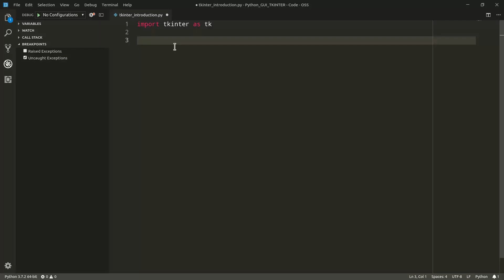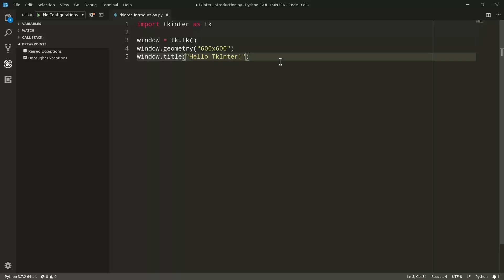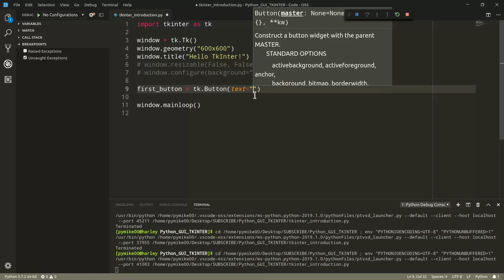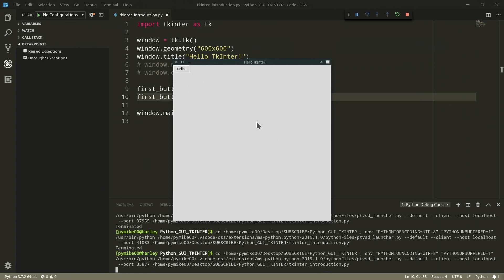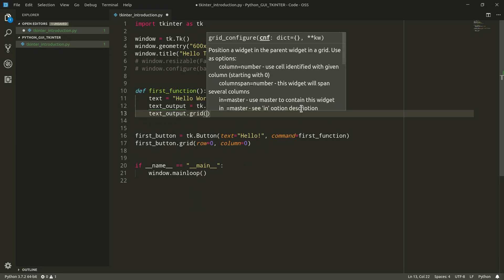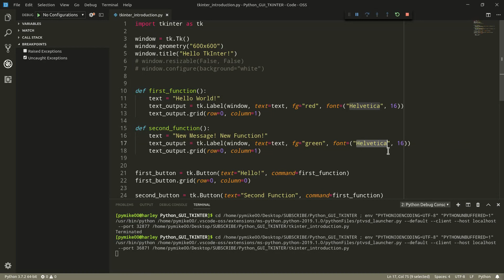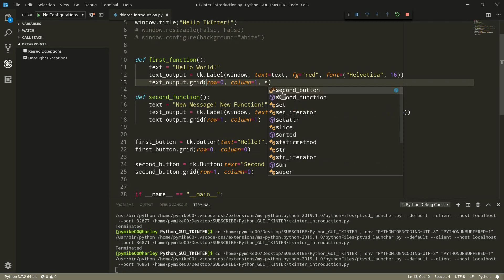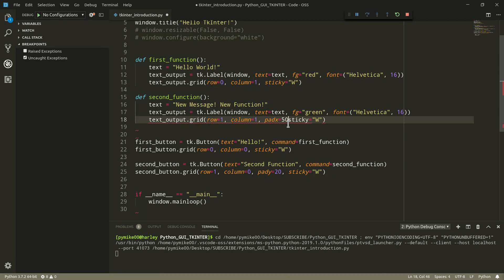How To EASILY Create GUIs for PYTHON with TKINTER - (2019)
►Do You Want More Videos about Python, Web Development and Programming?

MY UDEMY COURSE: The Complete Guide to Django REST Framework and Vue JS

Learn how to build Professional REST APIs, Reactive Components and Single Page Applications with both Django and Vue JS!

Hi! My name is Michele (eng pronunciation: Mikéle) and I am a software developer from Italy! And as always, Stay Awesome and Happy Coding! :D